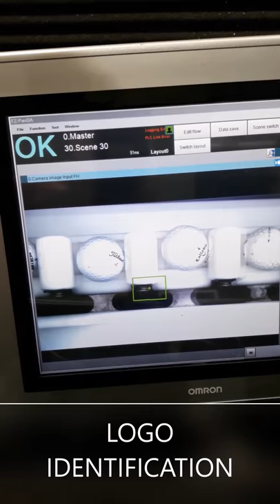Golf Ball Sorter and Collator | Sapcote Engineering Ltd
Here at Sapcote Engineering Ltd, we are always ’on par’ with the requirements of customers, not only with conveyor and platform solutions but a wide range of machinery that could solve your automation problems.

Have you ever wondered what happens to all the golf balls you’ve hit into the lake at your local golf course? Well, we were tasked with creating a solution to help with that exact problem.

The client being an established lake golf ball provider that processes over 6,000,000 golf balls each year chose SEL to design and manufacture a bespoke machine as part of their ball handling processes.

Sapcote Engineering are a leading manufacturer of high quality conveyors, platforms, robotics and automated solutions. We have designed, manufactured and installed bespoke solutions across the UK and Europe for many blue-chip customers across a wide range of industries. Our attention to detail and pride in our workmanship has enabled us to build an enviable reputation and to maintain an excellent relationship with our customers and suppliers.